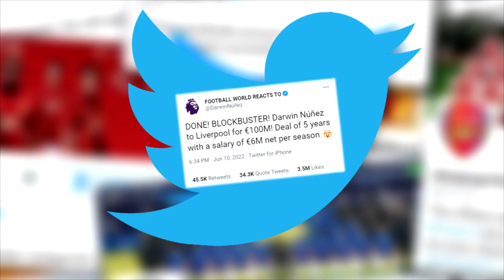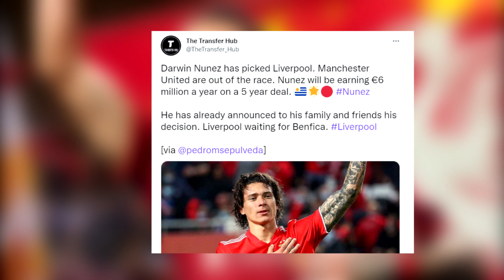FOOTBALL WORLD SHOCKING REACTION DARWIN NUNEZ CONFIRMED - BENFICA to LIVERPOOL RECORD TRANSFER €100M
Liverpool are closer than ever to announcing the club-record signing of Benfica striker Darwin Nunez, with journalists in Portugal claiming it is now a done deal.
In a surprise development early in the summer, Liverpool are going all out to replace Sadio Mane with 22-year-old Uruguay international Nunez.
Nunez, who scored 34 goals in 41 games for Benfica this season, is expected to join in a deal that will shatter the Reds’ existing transfer record.
A package worth upwards of £85 million has been widely reported, which is considerably higher than the £75 million paid to Southampton to sign Virgil van Dijk.
The Athletic’s David Ornstein and James Pearce relayed on Thursday that personal terms had already been agreed with Nunez, while ESPN claimed that talks between Liverpool and Benfica were “advanced.”
Portuguese journalist Pedro Sepulveda – who is based in Lisbon and works for TV network SIC Noticias – has described the deal as “done” pending a final sign-off from Benfica.
Sepulveda claims that Man United are “out of the race,” though it was never suspected that Nunez would opt for Old Trafford, and that the player has “already announced the decision to his family and friends.”